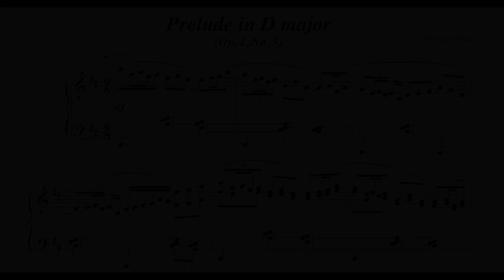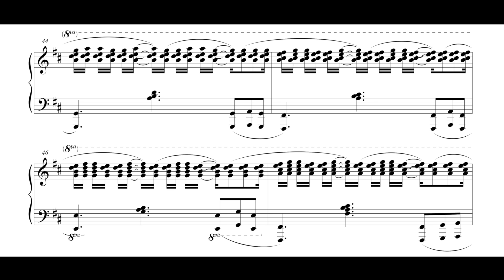Prelude in D major Op. 1, No. 5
Amazon Music

Terrence Niska - Arranger
Michael Swedberg - Pianist
Michael Swedberg - Video Editor